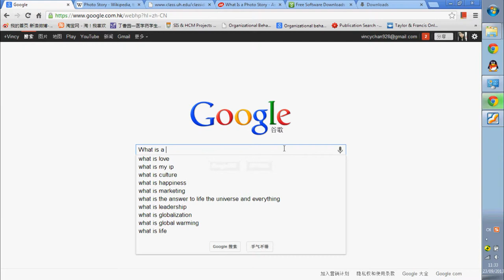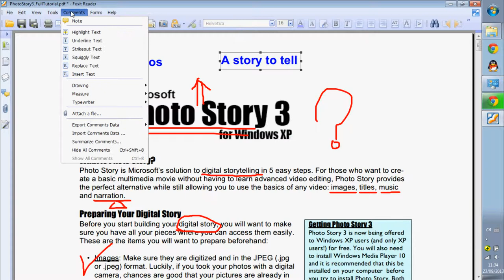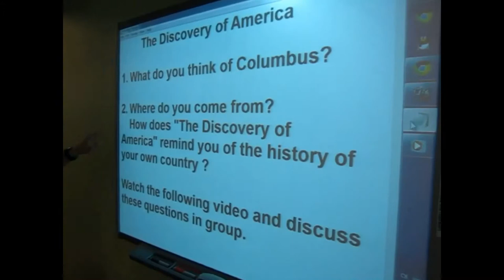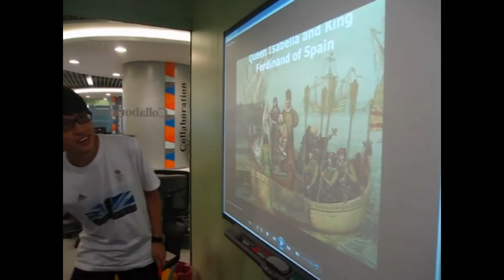Photo Story Coursework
What is Photo Story?
Why do we need it?
What do we think about it?